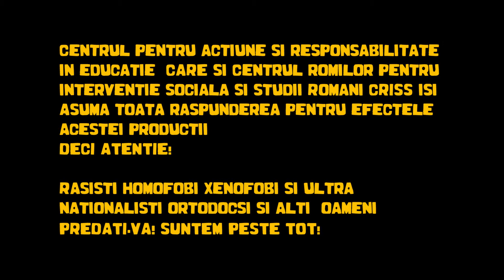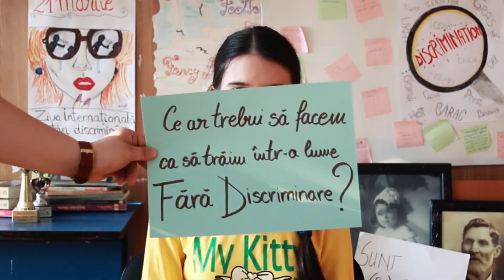film antidiscriminare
CARE si Romani CRISS

with the help of:
Lolo, Frodo & Cristina Breazu